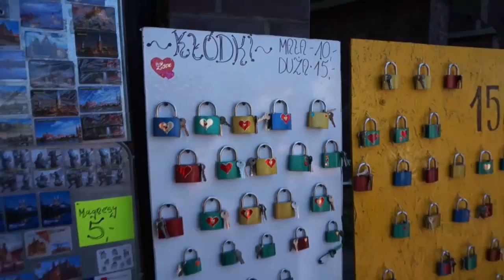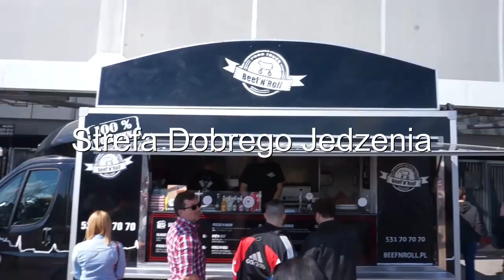WFDP 1-3 Maj 2015.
Wrocławski Festiwal Dobrego Piwa., Wrocławskie Warsztaty Piwowarów Domowych, jedna relacja w pigułce. Zapraszam, dziękując tym , z którymi zdążyłem porozmawiać, przybić piątkę. Do zobaczenia na Hevelce 26/27 czerwca Hala Amber Expo Gdańsk ul.Żaglowa. Więcej na